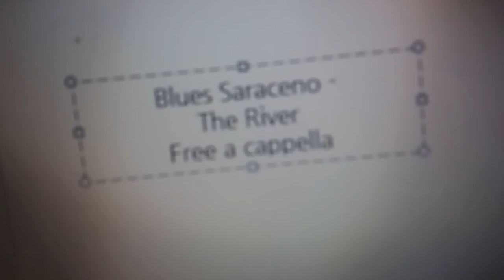Blues Saraceno - The River Free a cappella フリーアカペラ